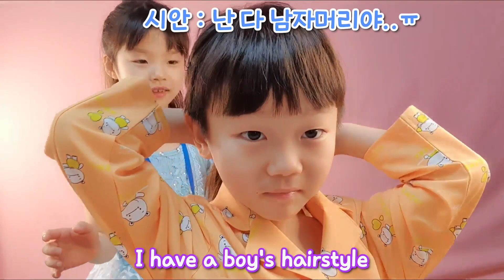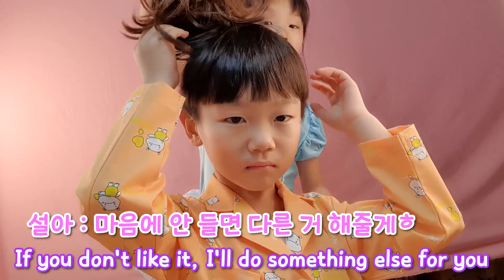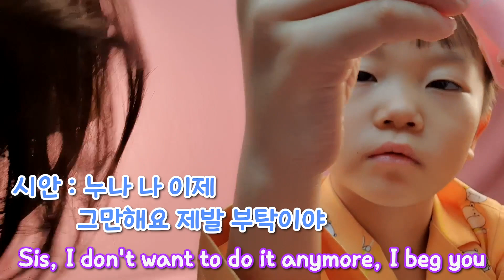(ENG) 누나만 넷!! 막둥이 대순이(시안)의 일상은 인형놀이, 공주놀이, 가발놀이ㅋㅋㅋㅋㅜ웃픈현실ㅠㅠ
Seora wants to turn Sian, the cutie brother of her, into a girl.
It happens when you have many sisters..
One younger brother and 4 older sisters.. How pathetic;;
Sian wants to play soccer but he always has to play with dolls and do princess makeover with a wig.. Such sad truth :(

[DAEBAKSIAN] I want to be a boy! Daily life of the youngest member, Daesoon, with 4 sisters : Playing with dolls, Princess makeover with a wig.. Such sad truth T_T